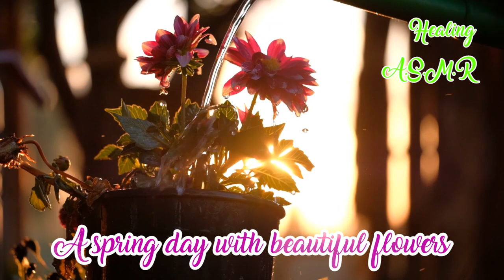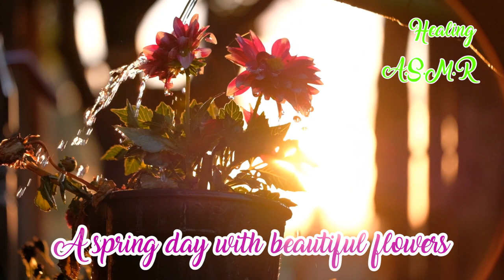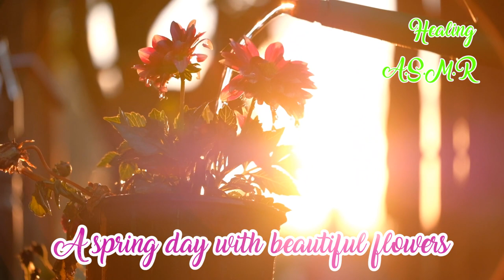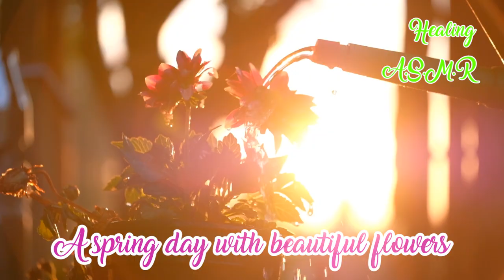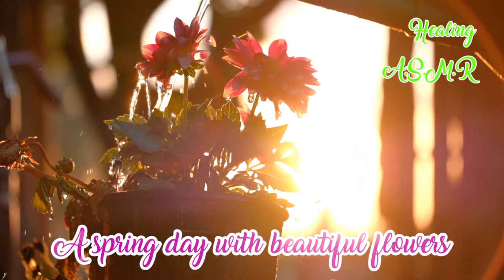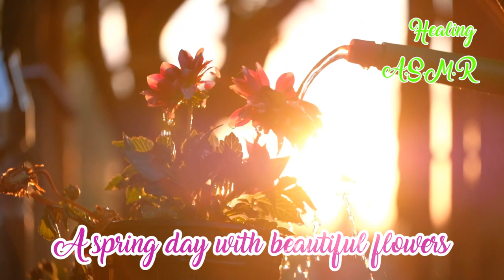나의 집중력을 키워주는 BGM (005) [아름다운 꽃들이 가득한 봄날] A spring day with beautiful flowers